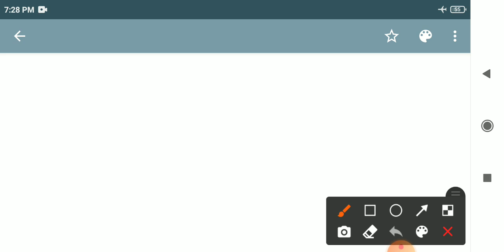HP TGT Commission updates // New Teacher Vacancy // HPSSC //